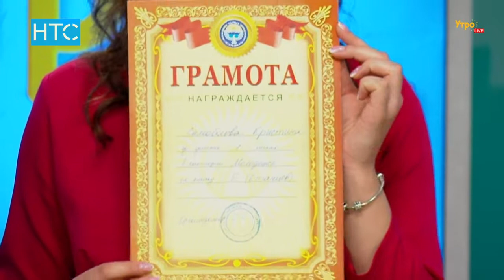Танцоры Аскат Акылбек уулу и Кристина Самойлова: успехи и награды / УтроLive / НТС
Танцевально-спортивный клуб «Феникс»